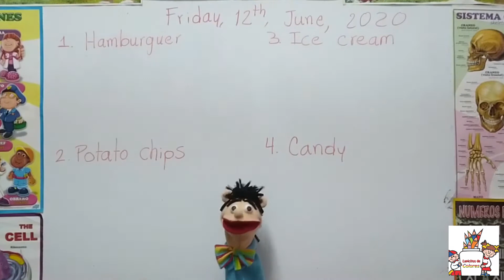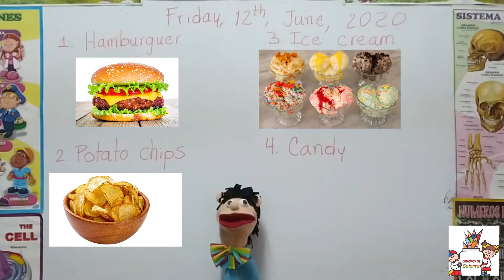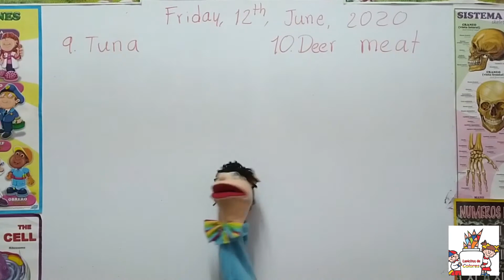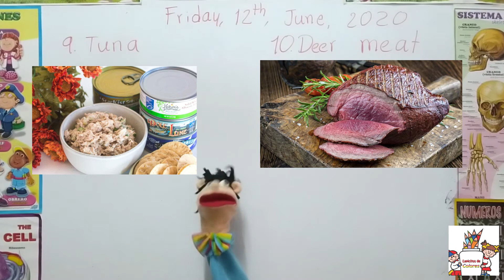Clases virtuales, primaria. Alimentos en inglés Food parte 3, jueves 12 de noviembre del 2020.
Clases virtuales 2020.